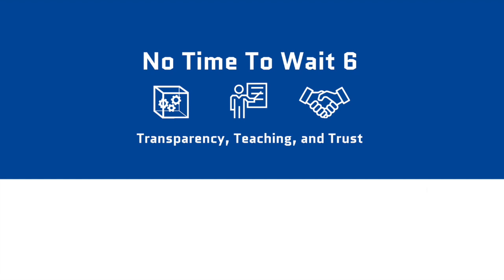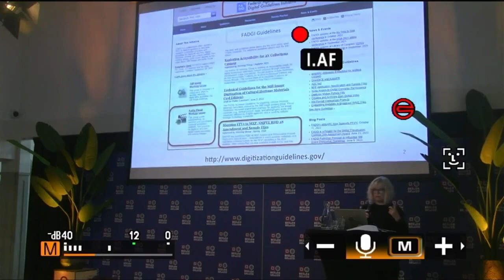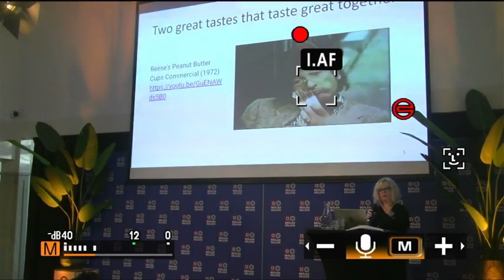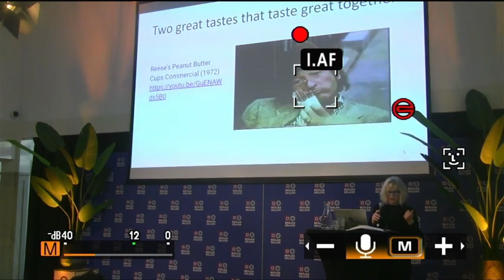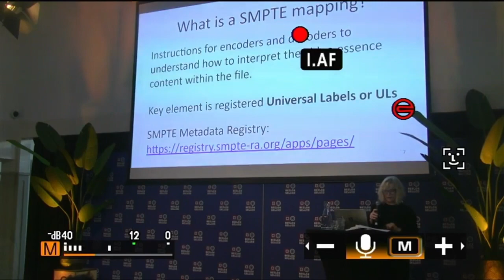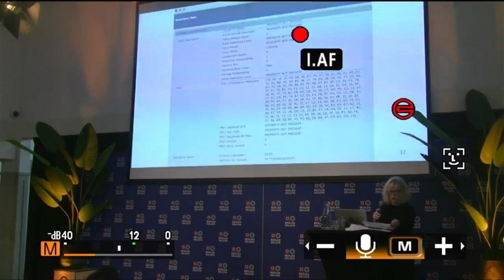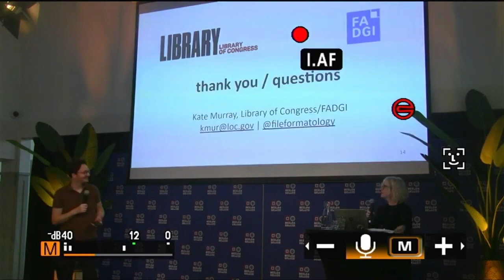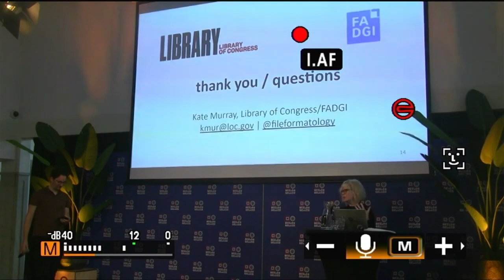No Time To Wai - S06E03 - FADGI Support for FFV1 in MXF - Kate Murray